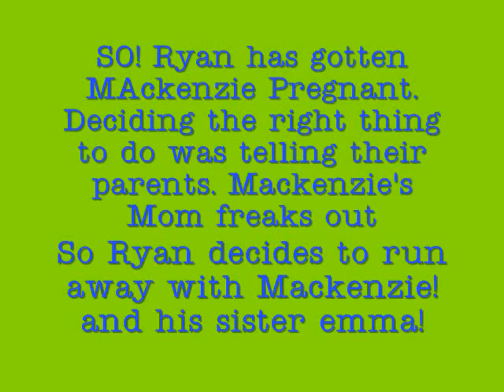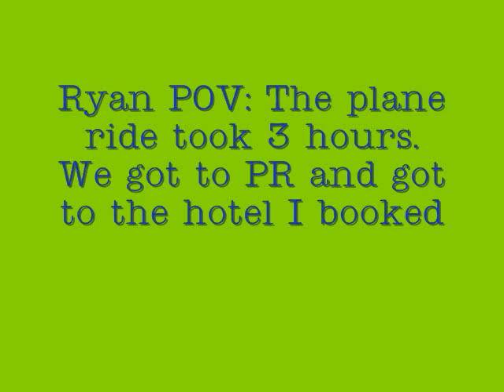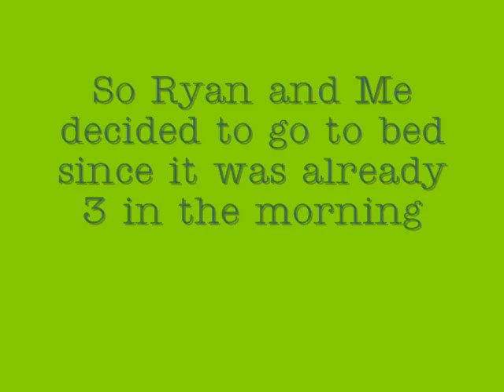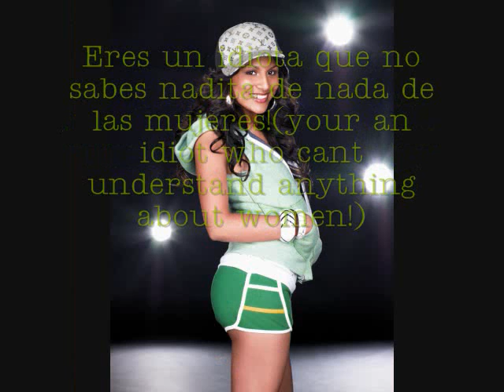You Belong With Me EPPY 13!!!!!!! SEASON PREMIERE SEASON 2!!!!!!!!!